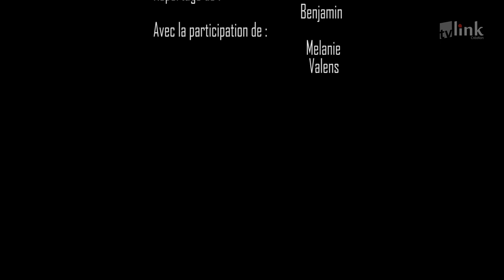SEEPH 2020_AFPA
Le centre de formation Afpa de Verdun propose chaque année des formations dans différents domaines d’expertise : Horticulture, Paysage / Bois, Menuiserie / Cycles moto, Réparation / Soudure / Électricité / Maçonnerie. Pour cette semaine européenne pour l’emploi des personnes en situation de handicap, nous sommes accueillis aujourd’hui par Monsieur LEGREE, Directeur du centre de formation AFPA de Verdun. . . Qui va nous parler du profil des stagiaires, en particulier celui des personnes en situation de handicap.